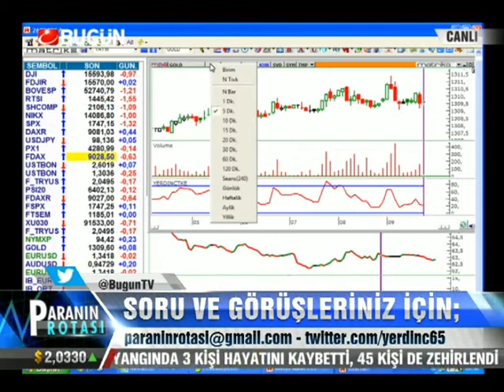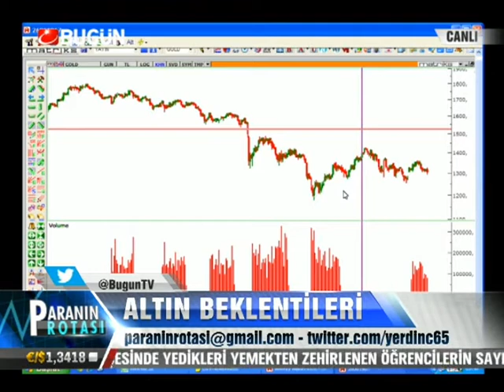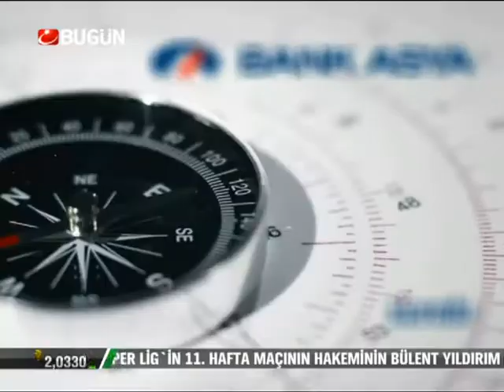08.11.2013-Cuma-Paranin Rotası-Yaşar Erdinç-Konuk-Berrin Önder